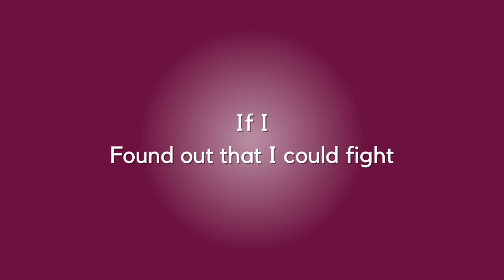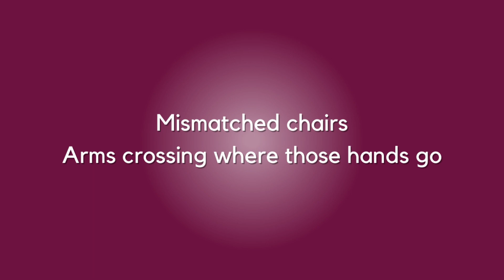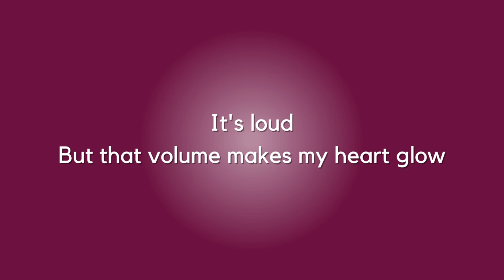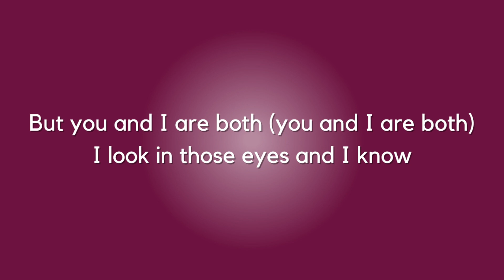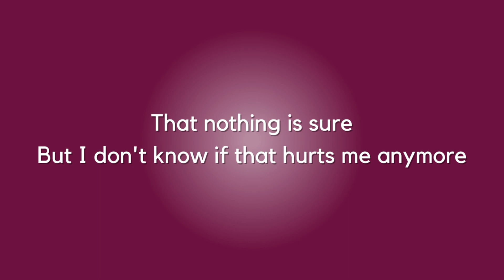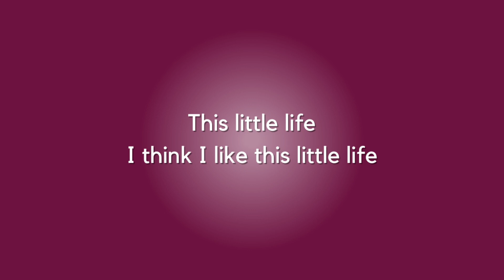LITTLE LIFE + Lyrics | CORDELIA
Lyrics:

How
Would you have me described?
With light?
With words, you think I'd like?
If I
Found out that I could fight
Would I
Take you out tonight?
A little bit more
A little bit less
A little bit harder than I thought, they said
A little bit fine
A little bit stressed
A little bit older than I thought I'd get
But, I
I think I like this little life
This little life
This silly little life
Eyes
Smiling over candles
Mismatched chairs
Arms crossing where those hands go
It's loud
But that volume makes my heart glow
And time
Isn't real as the sun goes
But, I
Coming up short
Never quite knowing what for
Being a lost cause all the same
Hey-ey-ey
But you and I are both (you and I are both)
I look in those eyes and I know
That nothing is sure
But I don't know if that hurts me anymore
But, I
Yeah, I
Yeah, I